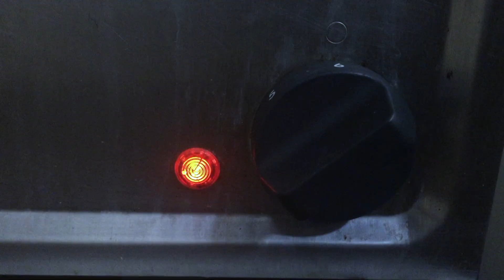Michael B Jordan's Black Panther Dreads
If you want to know what the Black Panther team did to create Michael B Jordan's trendy dreads, this video is for you!

Camille Friend @camille_friend

Song in background:
Chronixx - Black is Beautiful